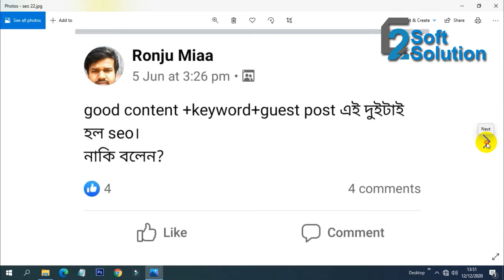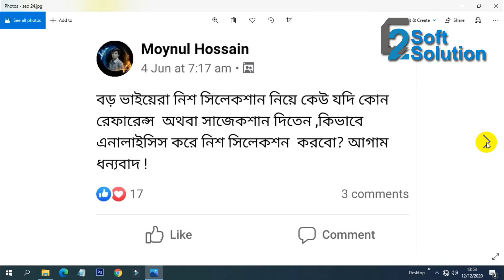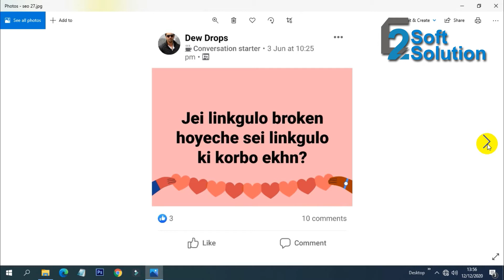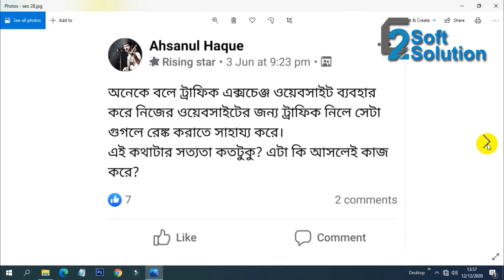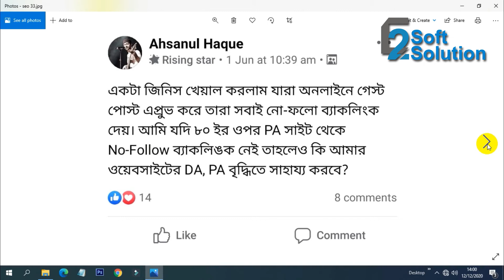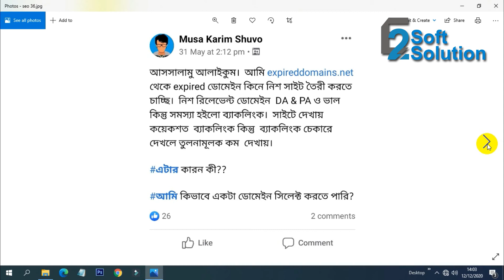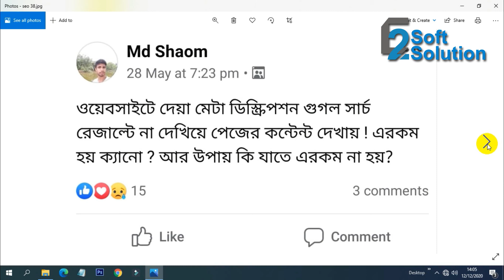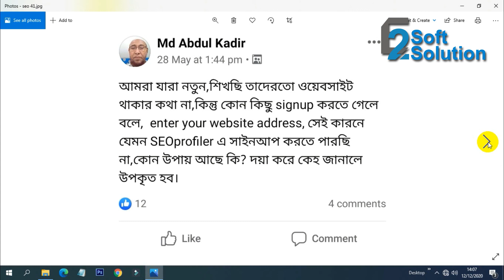101 SEO Questions and Answers Bangla Part 2 | E2Soft Solution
101 SEO Questions and Answers Bangla Part 2 | E2Soft Solution

ANTI-PIRACY WARNING: This content's Copyright is reserved for Copyrighted by E2Soft Solution. Legal action will be taken against those who violate the copyright of the following material presented!